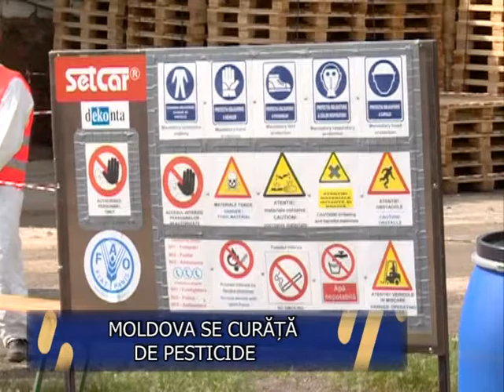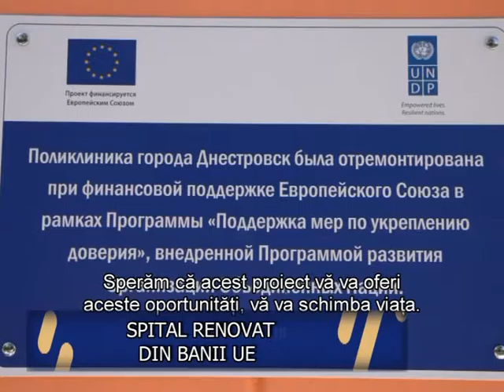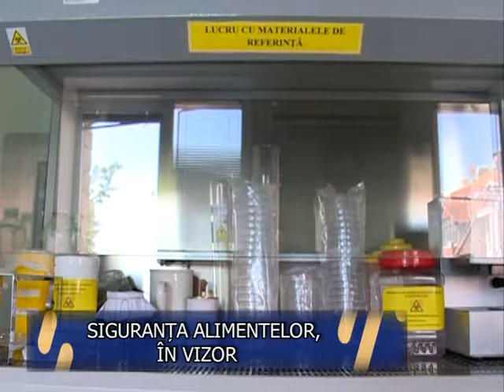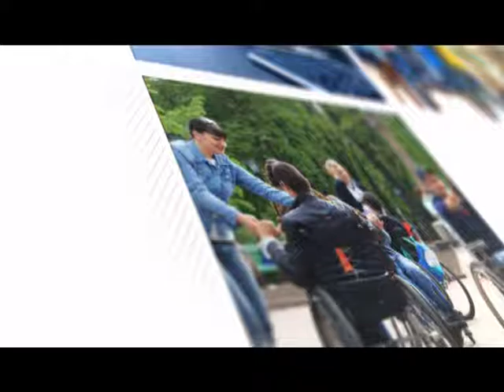SPITAL RENOVAT DIN BANII EUROPENI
Peste 20 de mii de locuitori ai orașului Dnestrovsk din stânga Nistrului vor beneficia de astăzi de un Centru al medicilor de familie renovat, cu personal medical instruit și pregătit conform standardelor și practicilor internaționale. Instituția medicală a fost modernizată din resursele financiare acordate de Uniunea Europeană.